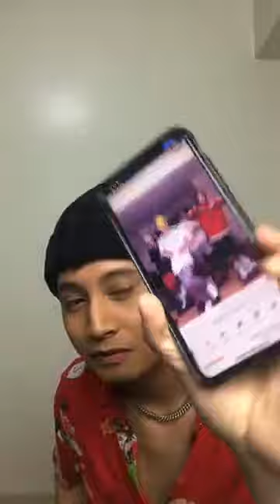SB19 Ken's Full FB Live - June 12, 2020